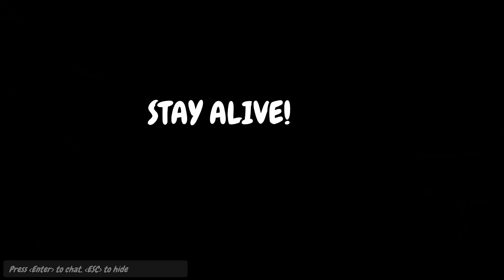Party Panic #1- เกมบ้าๆของคนบ๊องๆ Ft.KNCraZy , DeklaaonCH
ดูไลฟ์สดและคลิปก่อนใครในTwitch